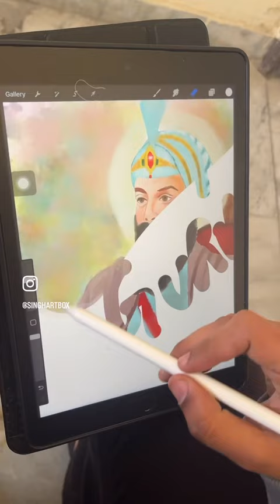Shri Guru Har Rai Ji Painting on iPad😍😍